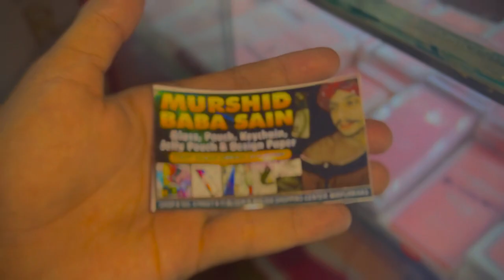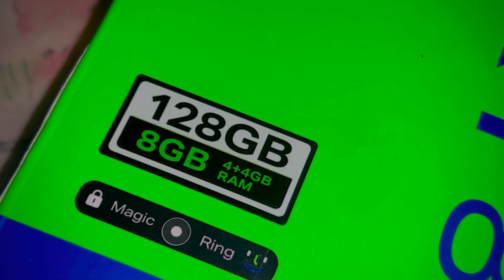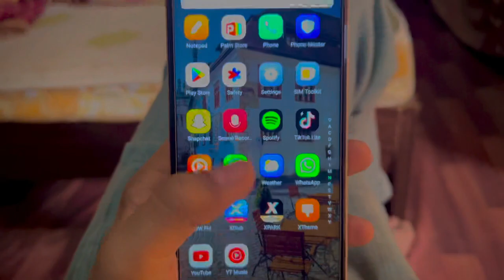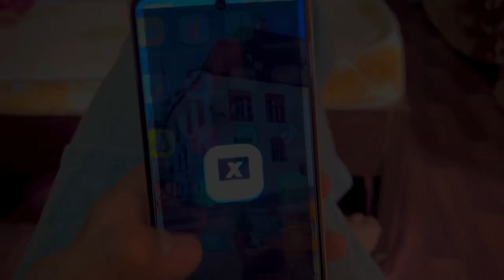NEW MOBILE ALLHUMDILLAH 💗infinix